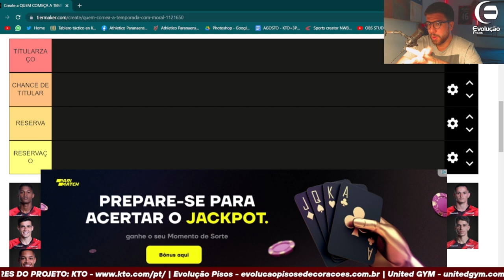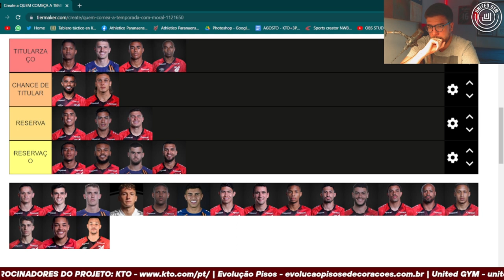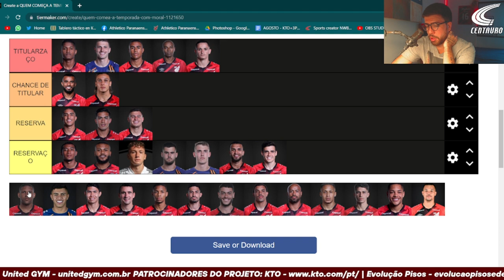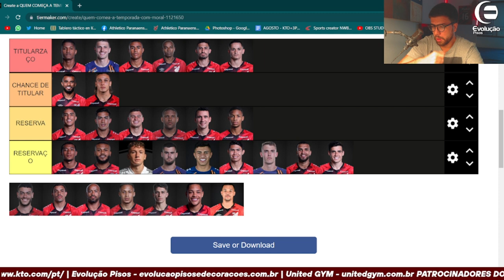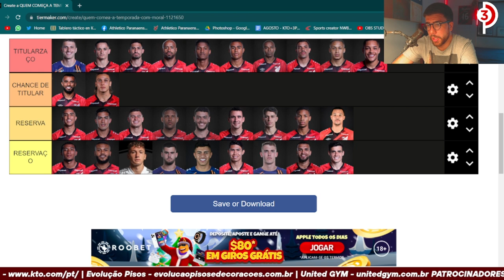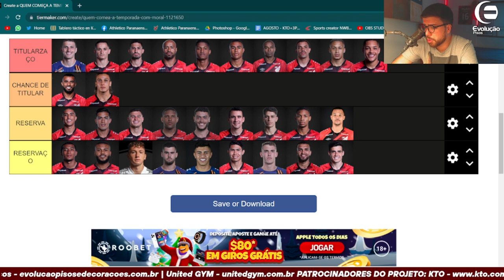TIER LIST: QUEM COMEÇA A TEMPORADA COMO TITULAR NO ATHLETICO? QUEM COMEÇA SEM MORAL NENHUMA?